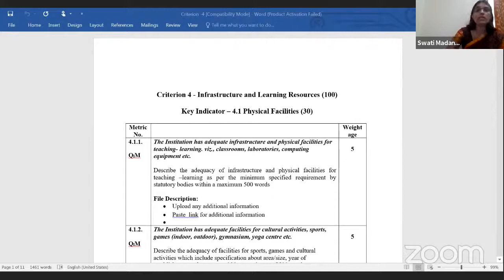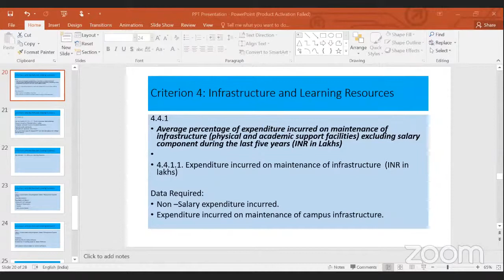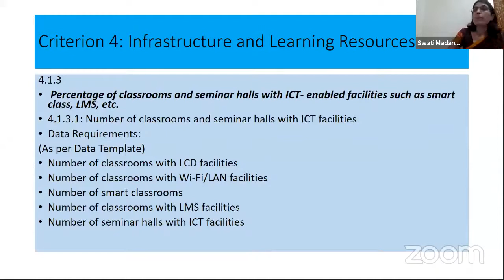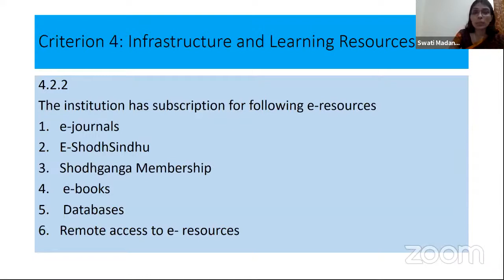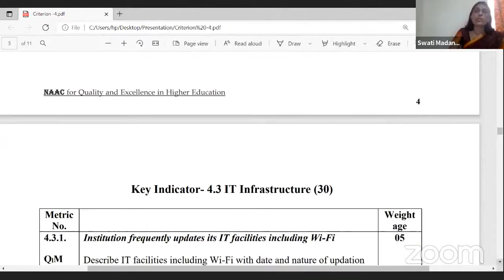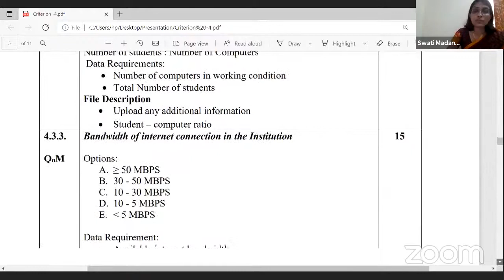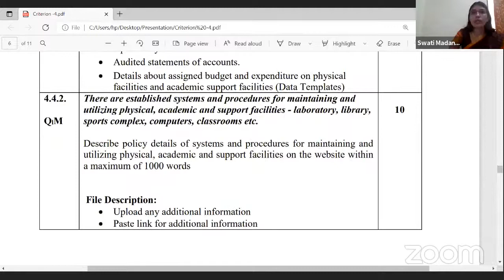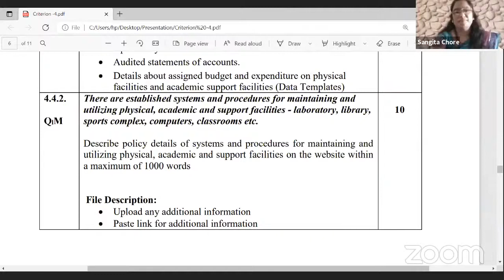DSC || Day 3 || 8 Day National Level Faculty Development-cum-Orientation Program || 22/09/2021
8 Day National Level Faculty development-cum-Orientation Program on "Assessment and Accreditation Process of NAAC" .
 A joint venture of Internal Quality Assurance Cellls of
Santaji Mahavidyalaya, Nagpur,
Yashoda Girls' Arts and Commerce College, Nagpur,
J. M. Patel Arts, Commerce and Science College, Bhandara,
Dharampeth M. P. Deo Memorial Science College, Nagpur,
Mahila Mahavidyalaya, Nagpur,
Dr. M. K. Umathe College, Nagpur,
Bar. Sheshrao Wankhede College of Arts & Commerce, Khaperkheda Organized from 20th till 27th September 2021.
Day 3 || Criterion 4 || Infrastructure and Learning Resources || Resource Person:- Dr. Swati Mandanwad , IQAC Coordinator, SSBES's Shankarrao Chavan Mahavidyalaya Ardhapur, Dist. Nanded || 22nd September 2021